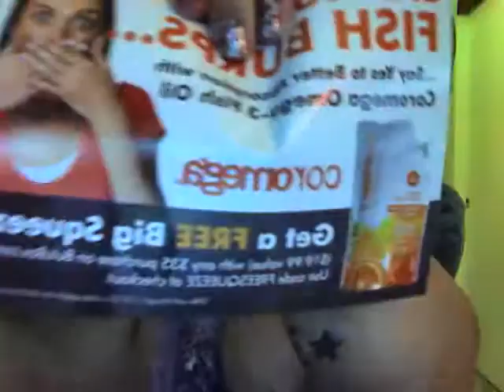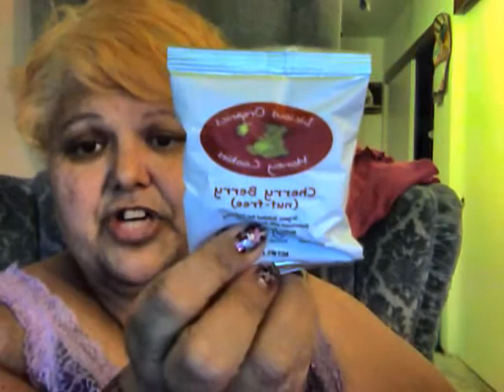love with food and Bulu box